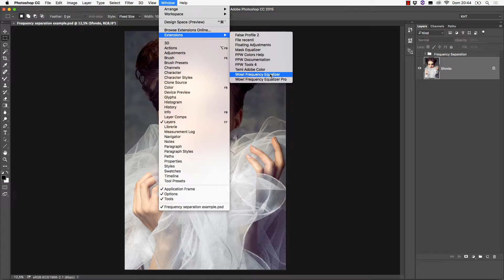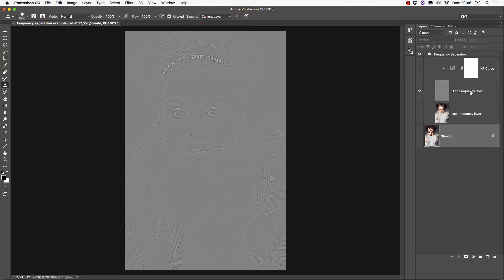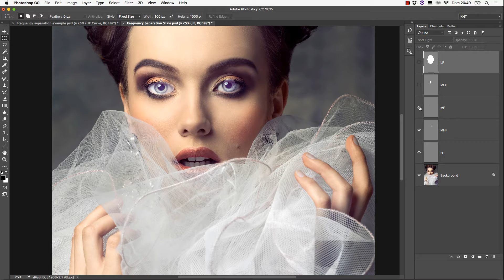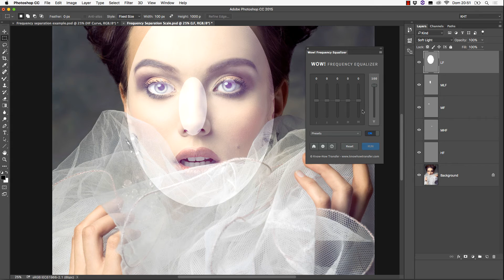1.1 Wow! Frequency Equalizer - Five Bands Separation and the Basics of Wow!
Hello and welcome to this tutorial about Wow! Frequency Equalizer. Wow! is a Photoshop plugin built to enhance your photographs. It is a plug-in and not a panel, because it adds functions not available directly in Photoshop. Wow! is especially suited for portraits, but it can be successfully put to work with any kind of image.

Wow! is based on a technique called frequency separation. This is something you can do natively in Photoshop, but Wow! brings it to a different level. This tutorial explain as frequency separation works.